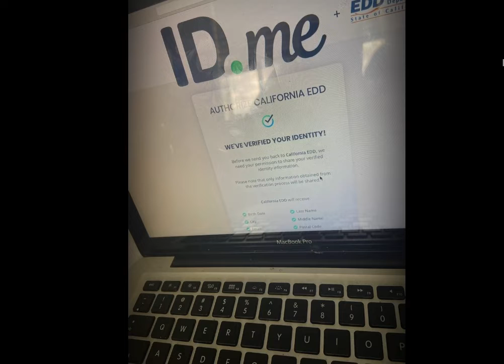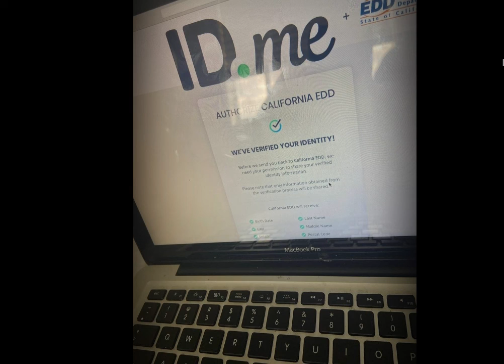Love Edd Unemployment/PuaPortal